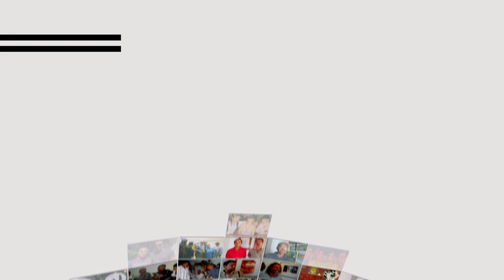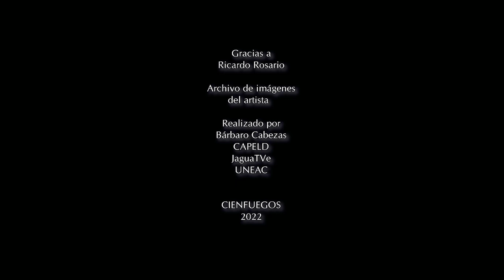Ricardo Rosario, actor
Un actor que incursiona en diversos espacios, como la radio, teatro y audiovisuales. Pertenecer a la UNEAC es un compromiso permanente con el arte.